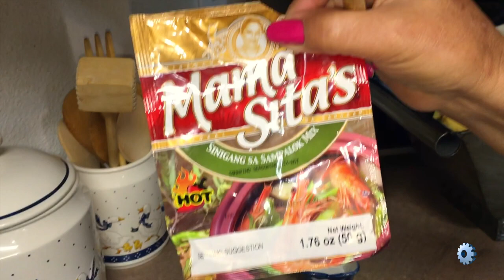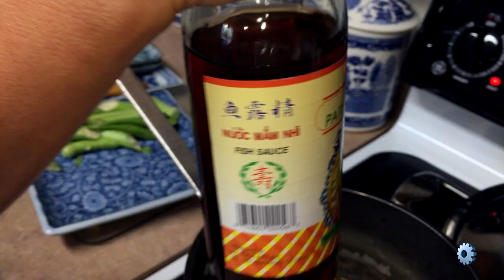Vlog 9 Harvest and Dinner